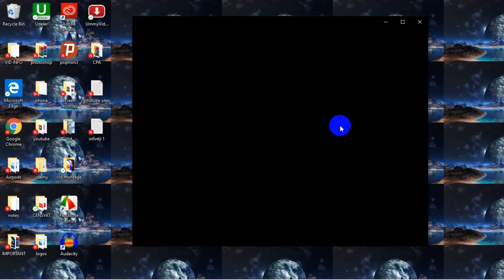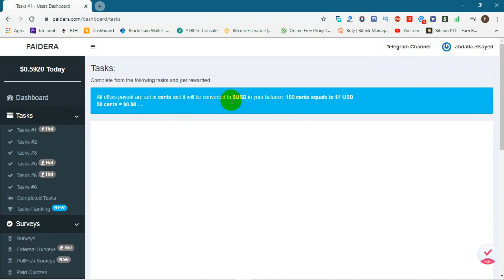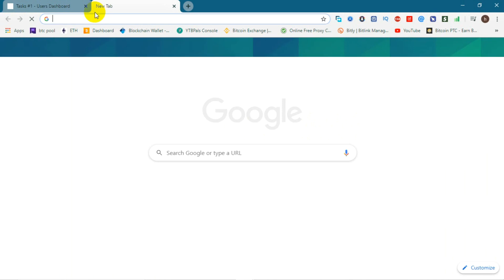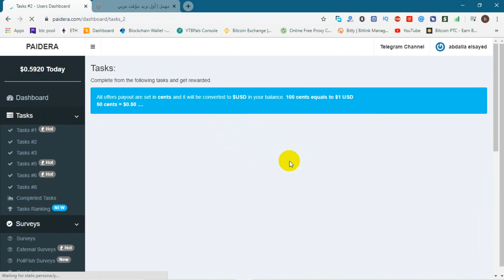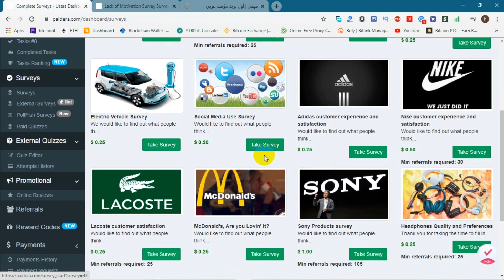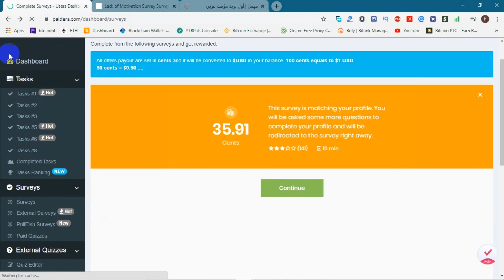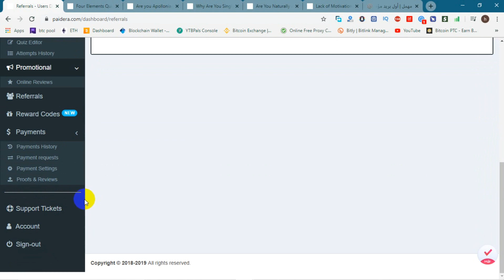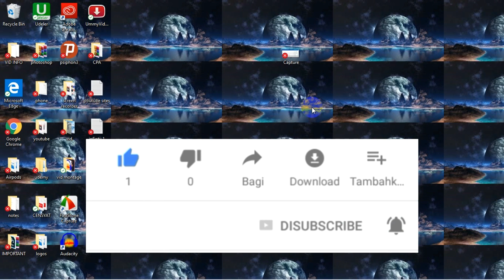paidera هتدعيلي! افضل موقع للربح السريع 😱 اربح 50$ يوميا من هذا الموقع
هتدعيلي! افضل موقع للربح السريع 😱 اربح 50$ يوميا من هذا الموقع

ذات صلة :
- طرق الربح من الانترنت2019
- طرق الربح من اليوتيوب
- كيفية إنشاء قناة يوتيوب ناجحه
- طرق ربح المال عن طريق قنوات اليوتيوب
- أفكار لقنوات اليوتيوب
- الاستهداف في اليوتيوب
- تحليل إحصائيات قناة اليوتيوب
- ما هي مجالات الربح من الانترنت
- أفضل مواقع الربح من الانترنت 2019
- أسرار الربح من الانترنت
- أهم طرق الربح من الانترنت
-الربح من الصفر
-الربح من التعدين
-الربح من التعدين السحابي
-ربح واحد دولار يوميا
-الربح اليومي
الربح من الانترنت,
افضل موقع اختصار روابط للربح,
افضل موقع اختصار روابط 2018,
افضل موقع اختصار روابط تدعم فودافون كاش,
افضل موقع اختصار روابط لمصر,
افضل موقع اختصار روابط 2018 يدعم فودافون كاش,
افضل موقع اختصار روابط للربح 2018,
افضل موقع اختصار روابط عربي,
افضل موقع اختصار روابط 2019,
افضل موقع اختصار روابط يقبل vpn,
الربح من اختصار الروابط,
الربح من اختصار الروابط للمبتدئين,
الربح من اختصار الروابط المحترف,
الربح من اختصار الروابط adf.ly,
الربح من اختصار الروابط vpn,
الربح من اختصار الروابط 2018,
الربح من اختصار الروابط ادسنس,
الربح من اختصار الروابط في العراق,
نشر الروابط المختصرة,
كيفية نشر الروابط المختصرة,
كيفية تخطي الروابط المختصرة,
تبادل الروابط المختصرة,
اين انشر الروابط المختصرة,
مواقع لنشر الروابط المختصرة,
تخطي الروابط المختصرة,
تبادل نقرات الروابط المختصرة,
موقع لنشر الروابط المختصرة,
نشر الروابط المختصرة في المنتديات,